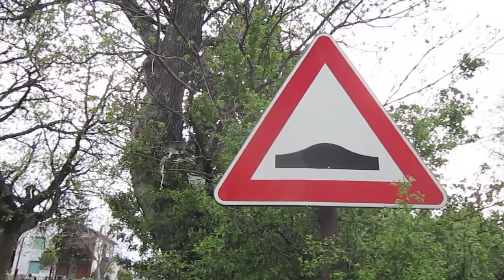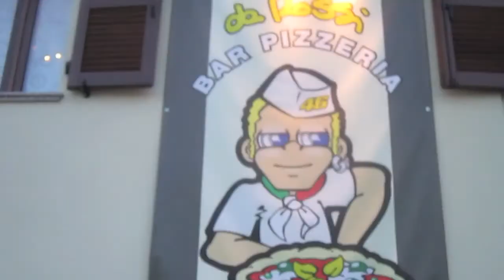12/04/12 HO FATTO UN SOGNO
training da milano-urbino-roma progetto eXtraviaggio "ITALIANI BRAVA GENTE?". segui il tutto su JOEPLOG.COM; powered EXTRASISTOLE.COM